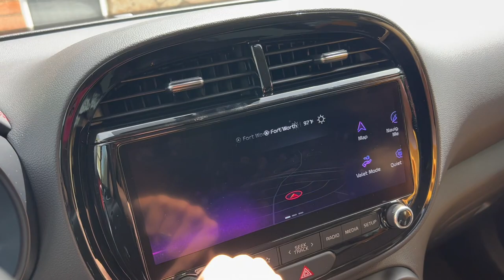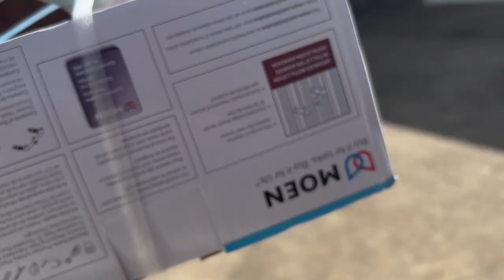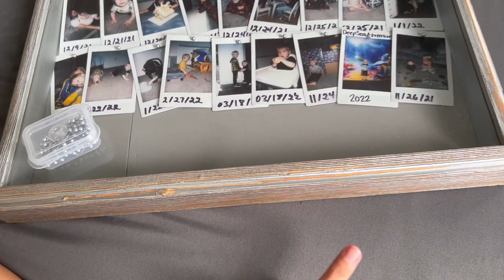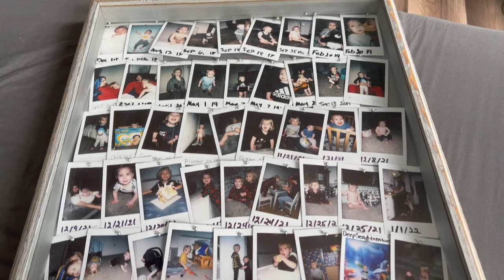VLOG #2 | NEW CAR, SKIMS HAUL, GRANDAD FROM ENGLAND 🙈💕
So this is a really random haul from the month of August lol
Im uploading this for memories purposes and maybe y'all will enjoy :)

Here's some products mentioned from the video!

I special ordered a 2023 Kia Soul GT-Line with Snow White Pearl paint!
Here's all the accessories I mention for my car :)

Rhinestone coasters

Rhinestone D shaped steering wheel cover

Rhinestone Tire Valve covers

Rhinestone License Plate Frame